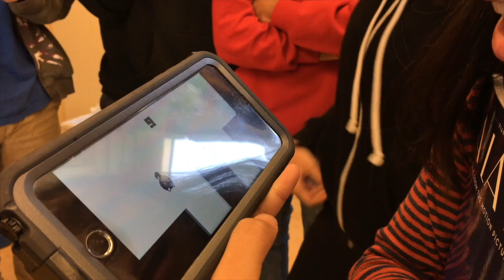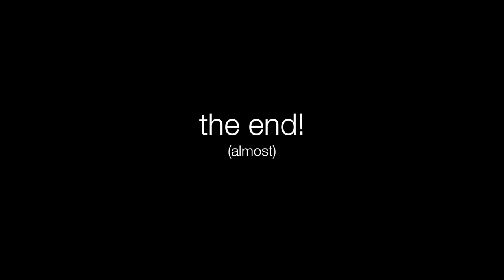the choir collective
woohoo another year finished and another year to go

much thanks to our amazing choir director Shane-O! we love ya :-)

(I don’t own any of the) songs used:
Phony Ppl - Cops Came
Ivy Sole - Dream Girl
Ljones - Mango Kimono
North Central Counterpoints - Jai Ho
The Kooks - Junk of the Heart
Playboy Carti - Magnolia